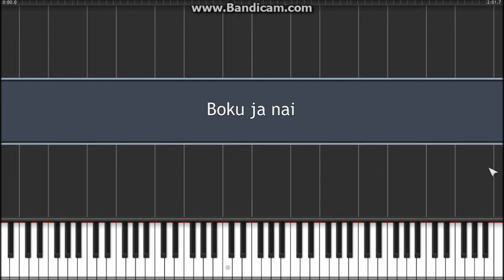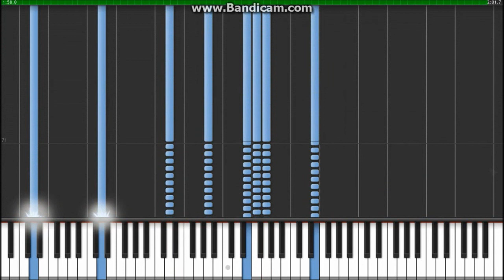Boku ja nai - Kakumeiki Valvrave ED1 - Synthesia (Piano)(Animenzzz)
Took me 20 tries to record the audio. Shitty digital piano :'(
I almost wanted to give up and just use the original audio instead, but this is too good to have a lousy shitty audio :D

Anime Comment : NIL

THanks